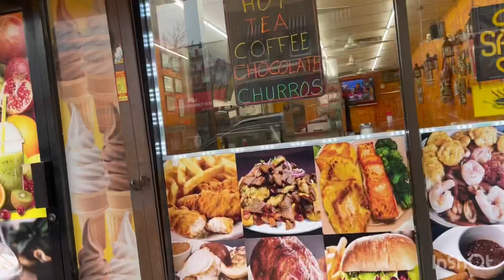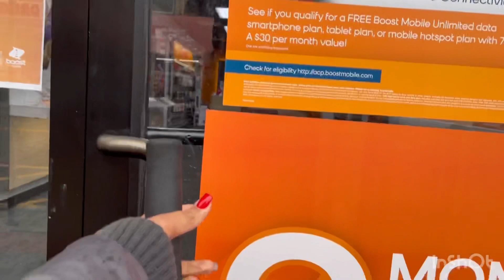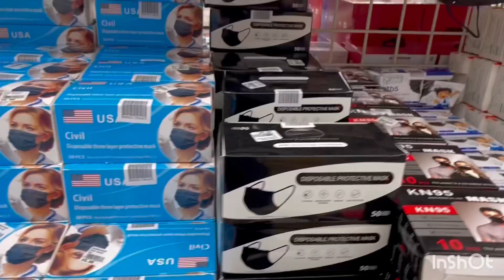Vlog en Perth amboy New Jersey 🇺🇸 pagando biles/me dieron unos 🎁tienda bargain man buenos precios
Gracias a todos por pasar por este canal aquí encontrará vlog y variedad si aún no te a suscrito te invito a que te suscriba y active la campanita 🛎 bendiciones para todos en este vlog le comparto un recorrido 💗

Músico: ASHUTOSH